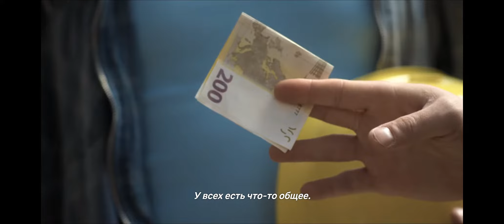Заоблачные высоты | Betonrausch | Rising high | Трейлер с русскими субтитрами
Готовый на все, чтобы разбогатеть, молодой человек вместе со своим сомнительным приятелем проворачивает аферы на берлинском рынке недвижимости, однако вскоре им предстоит столкнуться с последствиями их новой роскошной жизни.